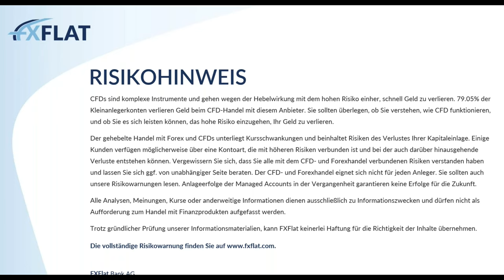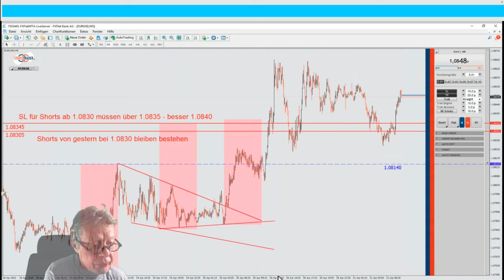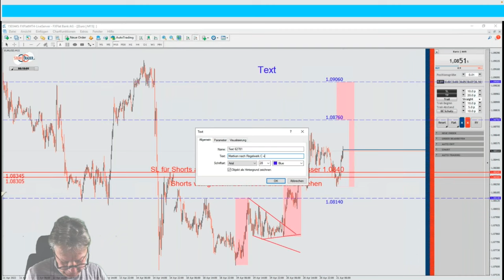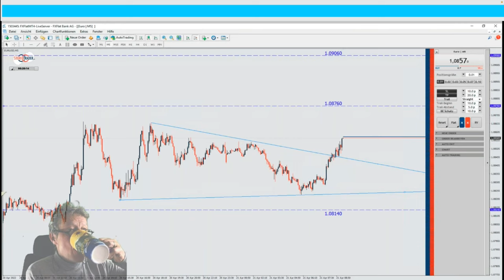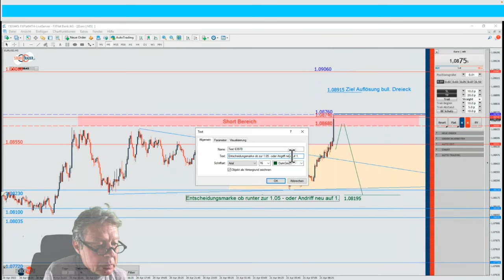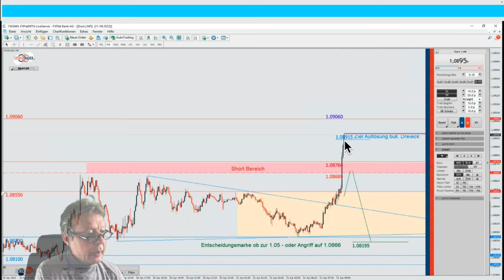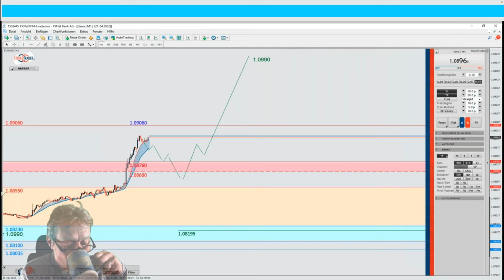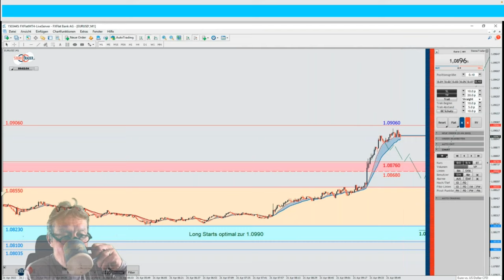Thorsten Helbig - forexPRO Systeme Livetrading 21.04.2022